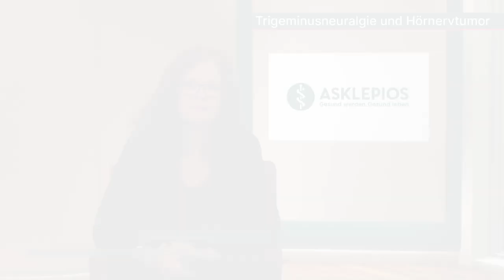Trigeminusneuralgie und Hörnervtumor | Asklepios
Eine Trigeminusneuralgie tritt überwiegend bei älteren Menschen auf. Der Schmerz kommt in Salven, sitzt im Kiefer und kann schrecklich sein. Ein weiteres Krankheitsbild ist der Hörnervtumor, also ein Tumor am Gleichgewichtsnerv. Prof. Dr. Kai-Michael Scheufler, Chefarzt für Neurochirurgie an der Asklepios Klinik Schildautal Seesen spricht über die Entstehung der Trigeminusneuralgie, über Gefäßnervkonflikte und er erklärt, wie die Trigeminusneuralgie sowie der Hörnervtumor behandelt werden und was eine Operation bewirken kann.